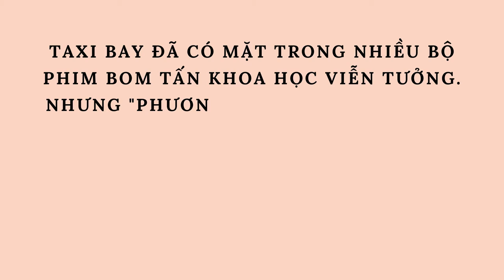Pháp sẽ sử dụng taxi bay để đưa đón du khách trong thế vận hội Olympic 2024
Taxi bay đã có mặt trong nhiều bộ phim bom tấn khoa học viễn tưởng. Nhưng "phương tiện tương lai" này đang dần trở thành hiện thực và thậm chí có thể được sử dụng để đưa đón người hâm mộ thể thao khắp Paris trong Thế vận hội 2024.